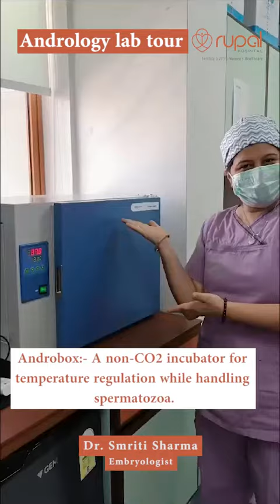Andrology Lab Tour. | Dr. Rupal Shah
"Unlocking the secrets of male fertility in the Andrology lab-where science meets the miracle of life. Exploring the advanced technologies shaping the future of IVF procedures.